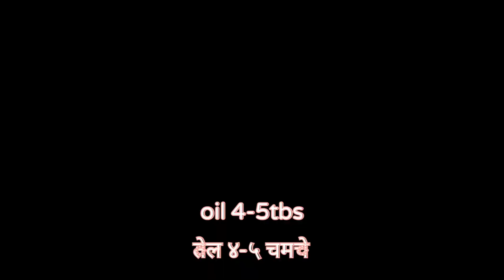tomato chatuny//टोमॅटो चटणी//टिफीन साठी टोमॅटो ची झटपट भाजी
tomato chatuny//टोमॅटो चटणी//टिफीन साठी टोमॅटो ची झटपट चटनी